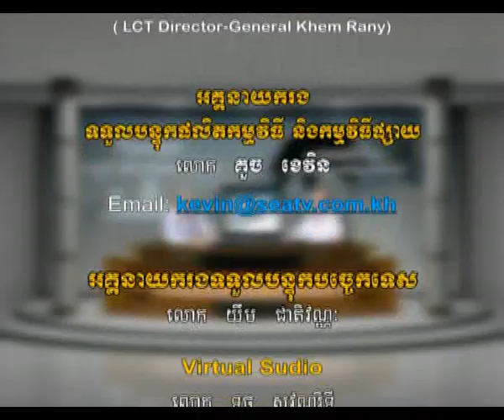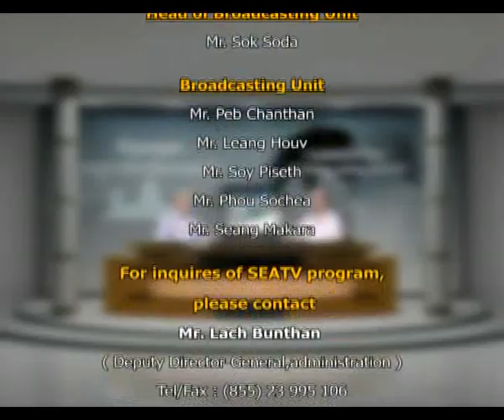Dr. Sok Siphana and Nick Marx on Cambodia's Wildlife Conservation